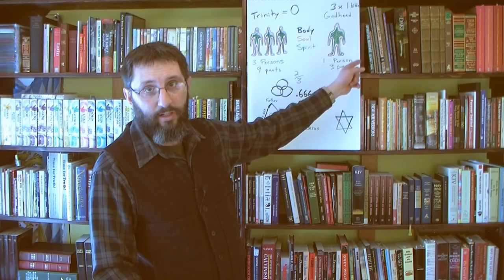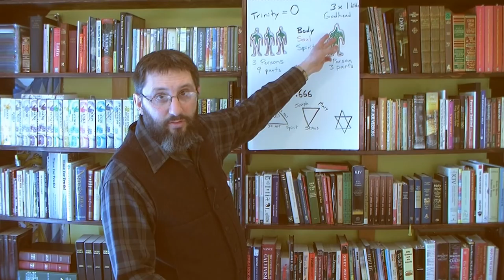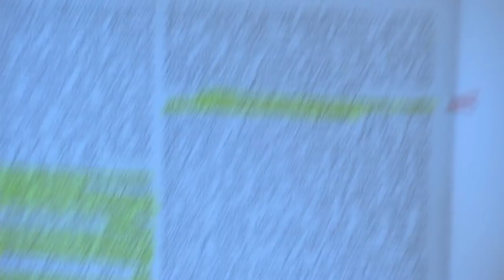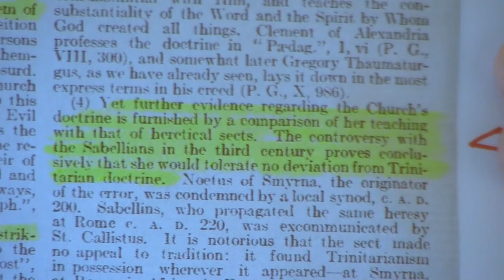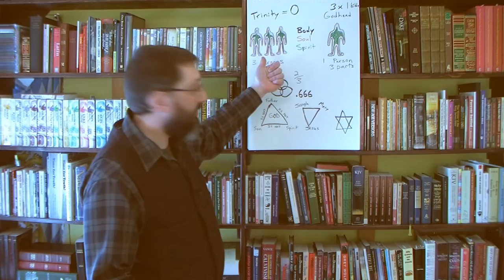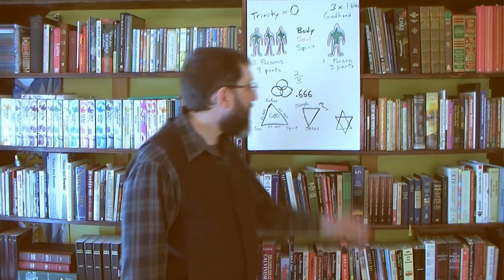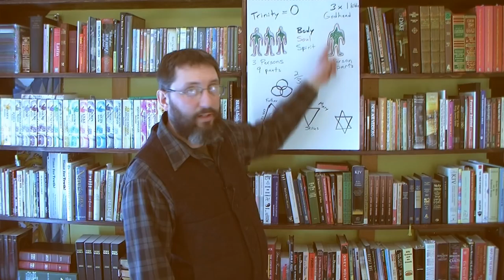Why Some Good Preachers Have Used The Term "Trinity"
I will show proof from the Catholic Encyclopedia, that the terms associated with the pagan Catholic "trinity" were forced into "ever class of ecclesiastical writing." Many saved Christians picked up on these terms while learning the Bible, and foolishly went on to repeat them, even though they believed in the Biblical "Godhead".